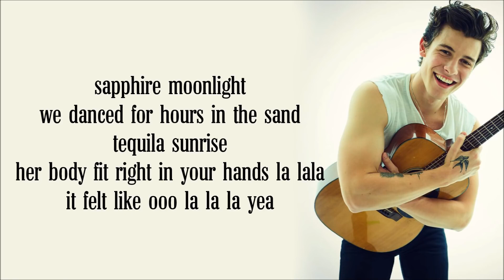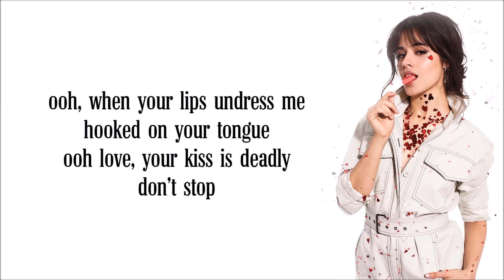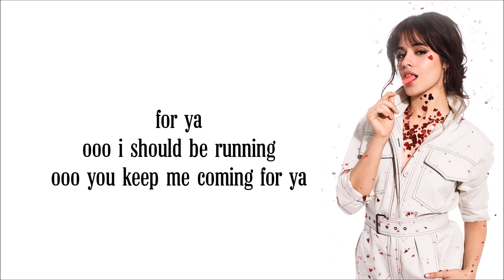Shawn Mendes - Señorita (Letra) - ft. Camila Cabel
Yeah, no
Sapphire moonlight
We danced for hours in the sand
Tequila sunrise